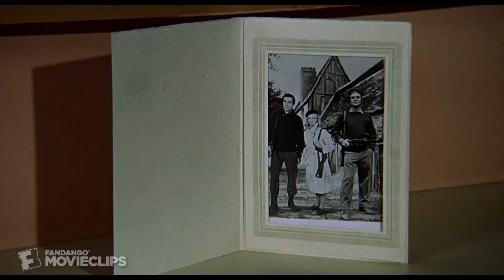Topaz (1969) - Portrait of a Dead Traitor Scene (10/10) | Movieclips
CLIP DESCRIPTION:
Francois (Michel Subor) reveals his drawing of the traitor, who Nicole (Dany Robin) recognizes due to a dirty secret.

FILM DESCRIPTION:
Filmed on locations ranging from Denmark to the Universal backlot, Alfred Hitchcock's Topaz is based on a novel by Leon Uris. Frederick Stafford, a veteran of European-filmed James Bond rip-offs of the 1960s, is cast as Andre Devereaux, a French secret agent assigned to snoop around Cuba in the months prior to the 1962 missile crisis. Someone is supplying Castro -- and, by extension, Moscow -- with NATO secrets; it is up to Devereaux to liquidate the "mole." Aiding Devereaux is CIA agent Nordstrom (John Forsythe) and aristocratic anti-Castro Cuban Juanita (Karin Dor), who happens to be the girlfriend of pro

CREDITS:
Cast: Michel Subor, Claude Jade, Dany Robin, Frederick Stafford
Director: Alfred Hitchcock
Producers: Herbert Coleman, Alfred Hitchcock
Screenwriters: Samuel A. Taylor, Leon Uris